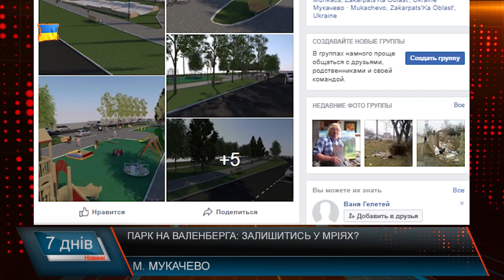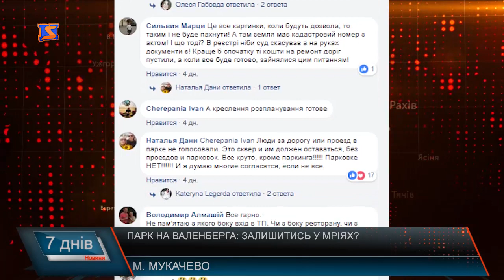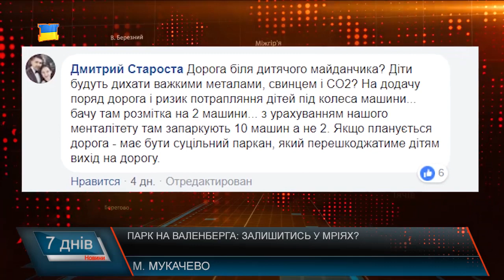Парк з дорогою?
Ще наприкінці осені минулого року мукачівські активісти перемогли у конкурсі «Бюджет громадських ініціатив», що передбачає реалізацію громадських проектів за рахунок коштів міста. Тоді на розгляд було винесено 10 програм, і за два тижні жителі Мукачева мали визначитися з найпріоритетнішими. У результаті містяни підтримали ідею відновлення парку на Набережній-Валенберга. Активісти були задоволені, бо на їхній проект виділили немалу суму, однак уже в березні цього року відкриваються нові подробиці: виявляється, окрім мультиспортивних майданчиків для молоді, території для дозвілля та відпочинку дітей і дорослих, на і так невеликій площі скверу планують побудувати дорогу та стоянку. Після зустрічі жителів з представниками влади дійшли згоди, що ніби –то замість дороги буде лише проїзд для автомобілів. Мукачівці цей проект уже називають «новою дорогою до «Сільверлденду», адже міні-маркет цієї мережі знаходиться неподалік, тож, імовірно, під’їзд та стоянка виглядали б доречно з позиції логістики.
А активістам у владі кажуть: представники громади - це не ті люди, які можуть розпоряджатися долею міста